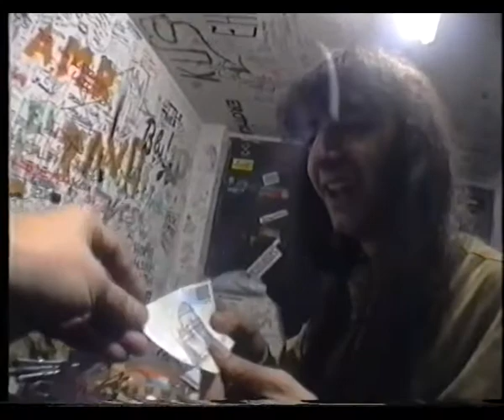Rudi Protrudi (The Fuzztones ) & The Others - 2009 - 09 Backstage after show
Rudi Protrudi (The Fuzztones ) & The Others - 09 Backstage after show